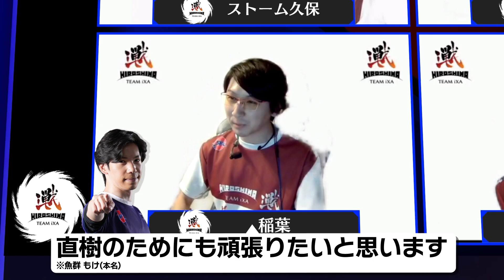【SFL ReACTION】第9節 Day2 頼れる稲葉 意地の1勝！ ガチくんとの接戦制す！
ストリートファイターリーグ: Pro-JP 2022　プレイオフ・グランドファイナル🏆

ストリートファイターリーグ本節未公開の選手リアクションをお届け👍
本放送では見られない選手同士の会話をぜひお楽しみください🤩

【ピックアップ選手】
広島 TEAM iXA
稲葉選手

■ストリートファイターリーグ: Pro-JP 2022 公式Webサイト

SFL ReACTIONの最速動画が見れるのはここだけ‼

【ストリートファイターリーグ: Pro-JPとは】
『ストリートファイターV チャンピオンエディション』における
日本最高峰のカプコン公式チームリーグ戦！

2018年より始まり、2021年シーズンには開催規模を大きく拡大！
企業8社がチームオーナーとなり、「JeSU公認プロライセンス」保有選手
4人1組のチームを編成してリーグへ参画する「チームオーナー制」を導入！

5シーズン目となる2022年シーズン。
8チームが全14節56試合にてポイントを競い合い、上位チームが「プレイオフ」へ進出、
勝ち上がった3チームが決勝大会「グランドファイナル」へ駒を進め、日本最強の座をかけて闘います！
1位500万円、2位200万円、3位100万円、総額800万円の賞金を手にするのはどのチームだ！
さらに優勝チームがワールドチャンピオンシップへの出場権を獲得！

「CAPCOM Fighters JP」の公式YouTube、Twitchチャンネルにて全節オンラインライブ中継配信！

≪出演者≫
実況：大和 周平
解説：ハメコ。

「ストリートファイターリーグ: Pro-JP 2022」出場チームコスチュームバンドル発売中！

全45キャラクターで使用できる「ストリートファイターリーグ: Pro-JP 2022」出場チームコスチュームが9月2日(金)より配信開始！

全8チームそれぞれのチームロゴ・イメージカラーをあしらった体操服コスチュームとなっております。各コスチュームは、1Pカラーと2Pカラーの2色展開しております。
各チーム名の特別称号に加えて、「STREET FIGHTER LEAGUE」の称号がセットで、1チーム300円(税込)で販売！
さらに、全8チーム分のコスチュームがお得に購入できる「SFL: Pro-JP 2022 全8チームコスチュームパック」はPlayStation版 2,000円(税込)、PC版 2,016円(税込)で販売！

また、これらのチームコスチュームバンドルの収益の一部は、各チームに分配されますので、チームへの応援にもつながります！　コスチュームの購入は、2023年2月28日(火)までの期間限定配信となります。

自分の推しのチームコスチュームで『ストリートファイターV』を楽しむチャンス！　皆さん是非このチャンスをお見逃しなく！

「ストリートファイターリーグ: Pro-JP 2022」出場チームおよび出場選手

v6プラス FAV gaming
・sako
・ときど
・ボンちゃん
・鶏めし

・ガチくん
・ぷげら
・カワノ
・どぐら

Saishunkan Sol 熊本
・ネモ
・ひぐち
・Shuto
・YHC-餅

コミュファDetonatioN
・板橋ザンギエフ
・ナウマン
・竹内ジョン
・うりょ

忍ism Gaming
・ももち
・藤村
・ヤマグチ
・ジョニィ

魚群
・マゴ
・まちゃぼー
・水派
・もけ

名古屋OJA BODY STAR Mildom
・あきら
・ウメハラ
・ふ～ど
・ナリ君

広島 TEAM iXA
・ストーム久保
・ガンファイト
・稲葉
・クラッシャー

▼【SFVチャンピオンエディション：オールキャラクターパック】

「SFL: Pro-JP 2022」本節開催スケジュール

9月
第1節 Day① 9/06(火) 20：00～
第1節 Day② 9/09(金) 20：00～

第2節 Day① 9/13(火) 20：00～
第2節 Day② 9/20(火) 20：00～

第3節 Day① 9/22(木) 20：00～
第3節 Day② 9/27(火) 20：00～

第4節 Day① 9/30(金) 20：00～

10月
第4節 Day② 10/04(火) 20：00～

第5節 Day① 10/07(金) 20：00～
第5節 Day② 10/11(火) 20：00～

第6節 Day① 10/14(金) 20：00～
第6節 Day② 10/18(火) 20：00～

第7節 Day① 10/21(金) 20：00～
第7節 Day② 10/25(火) 20：00～

第8節 Day① 10/28(金) 20：00～

11月
第8節 Day② 11/01(火) 20：00～

第9節 Day① 11/04(金) 20：00～
第9節 Day② 11/08(火) 20：00～

第10節 Day① 11/11(金) 20：00～
第10節 Day② 11/15(火) 20：00～

第11節 Day① 11/18(金) 20：00～
第11節 Day② 11/22(火) 20：00～

第12節 Day① 11/25(金) 20：00～
第12節 Day② 11/29(火) 20：00～

12月
第13節 Day① 12/02(金) 20：00～
第13節 Day② 12/06(火) 20：00～

第14節 Day① 12/09(金) 20：00～
第14節 Day② 12/13(火) 20：00～

※株式会社カプコンが不適切と判断したチャットやコメントに関しましては、非表示・削除等の処置を行う場合がございます。
※ストリートファイターリーグの運営に関わりのない第三者による本大会の模様や本大会の対戦リプレイ映像のアップロードはお控えください。